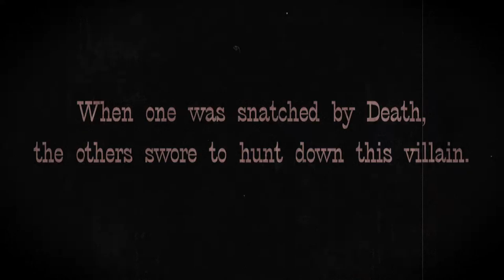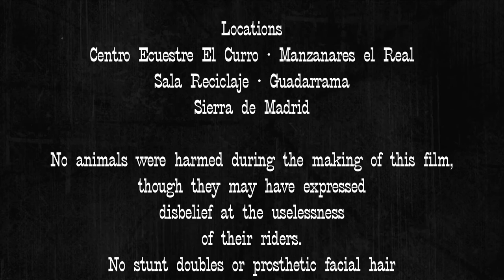Track Dogs - "Dust Devil"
The video for the Madrid based folk-pop outfit Track Dogs' new "Dust Devil" EP.

The external images were filmed in Manzanares el Real, a town located in the Sierra region of Madrid, famous for it's similarity to the western United States and used as a filming location for many classic westerns. The story is an adaptation of a Chaucer tale and recounts the fateful journey of three riders who set out to find death so that they can avenge the demise of one of their gang. Needless to say, they find what they are looking for.

Story by Robbie K. Jones
Directed by Carmen Ruiz Sánchez de León

Named after the maintenance teams that work the NYC subway system Track Dogs are a four piece acoustic act based in Madrid, Spain.

Made up of two Irishmen; Garrett Wall (Vocals/Guitar/Ukelele/Piano) & Dave Mooney (Bass/Ukelele/Vocals), Englishman Howard Brown (Trumpet/Vocals/Percussion) and Cleveland, Ohio native Robbie K Jones (Cajón/Banjo/Vocals).

Formed in 2007 the band cut their teeth at the Edinburgh Fringe Festival playing 27 shows in 7 days. Their sound is unique in their use of cajón (flamenco box drum) instead of drums and trumpet as opposed to electric guitar and this combined with four part harmonies gives them a fresh take on traditional folk/indie-pop stylings.

The band are getting ready to kick 2013 off with a new EP of three songs; 1. "Dust Devil"; 2. "Brandy (You're a Fine Girl)", a reworking of the 1972 US hit by Looking Glass , which was also covered by the Chilli Peppers, and 3. "Take My Word", a quirky track featuring ukelele.

Lead singer Garrett Wall continues to sing and write for TV and cinema and was featured on the soundtrack to "Buried" starring Ryan Reynolds. He is also main vocalist on all 52 episodes of acclaimed Spanish animated series "Let's Go Pocoyo".

"...a remarkably assured, modern European acoustic-roots record...an antidote to introverted naval-gazing...Track Dogs is a jaunty, smile-inducing collection of classic pop songwriting..."
R2
(from review of 2011 debut album Track Dogs)